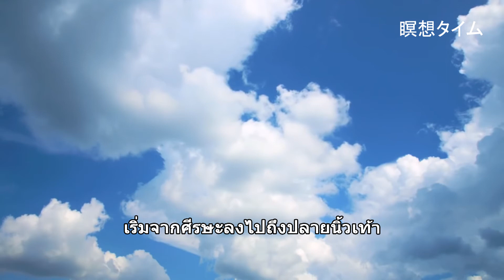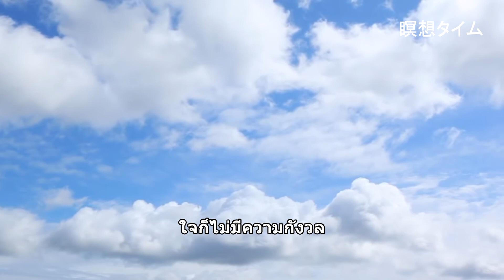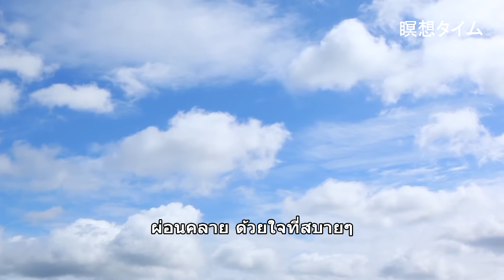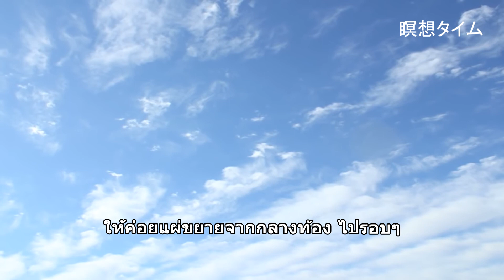รักษาใจด้วยสมาธิ สิ่งสำคัญในชีวิตที่คุณลืมไป